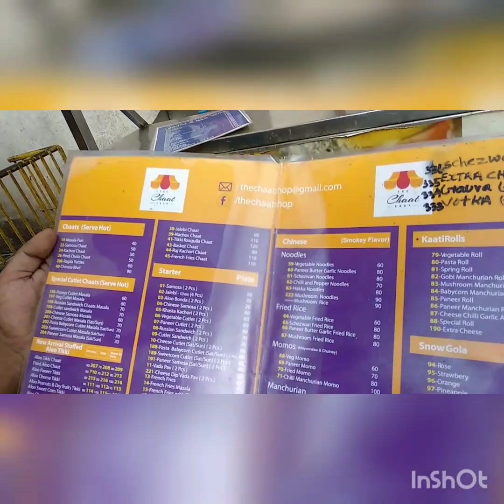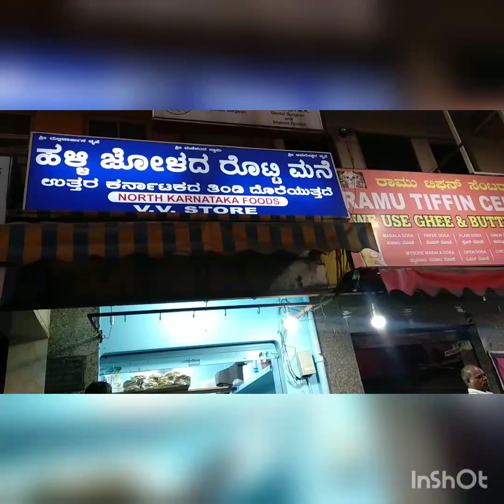First vlog in Kannada, VV Puram food street vlog |Dhanashri Angadi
Hi,